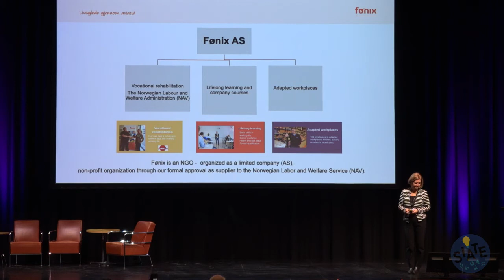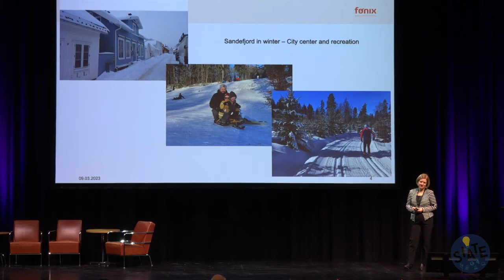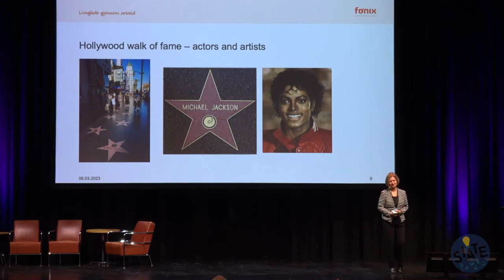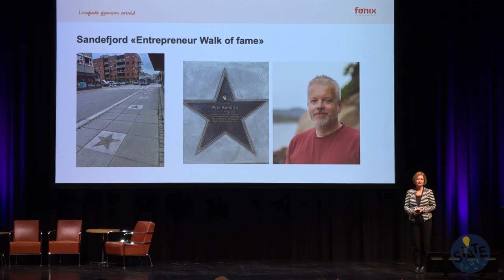Toril Gogstad, Fønix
SIATE International conference: Entrepreneurship for Social Inclusion
March 9th, 2023
Sandefjord, Norway

Footage: Nathaniel Luberth